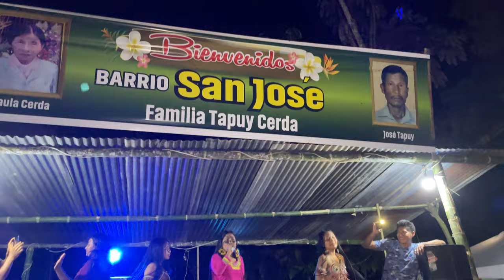Feliz Aniversario de la Barrio San Jose SANDRITA Malaver en vivo 2023